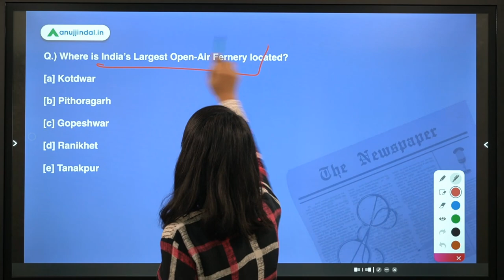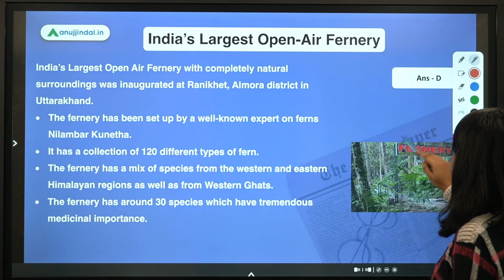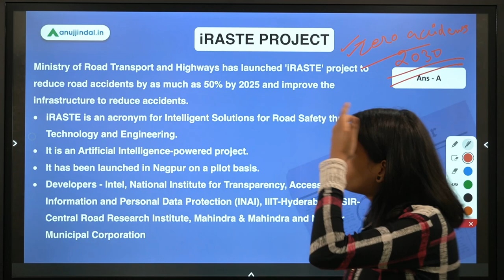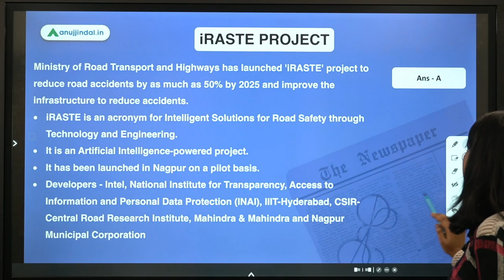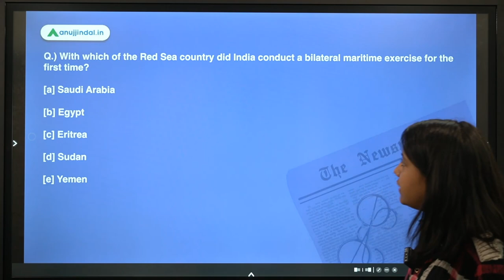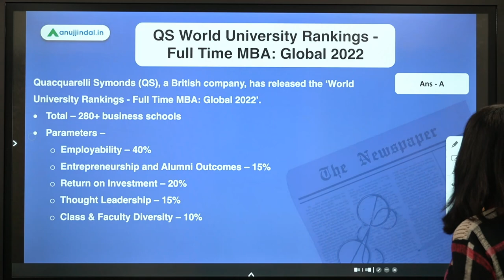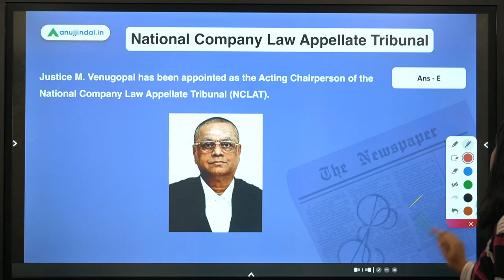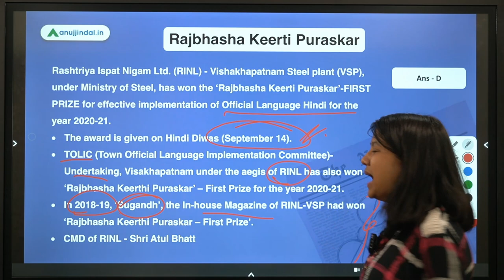RBI SEBI & NABARD | Daily Current Affairs | India's Largest Open Air Fernery |16th Sep | Neha Gupta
In this video, I will discuss India’s Largest Open-Air Fernery, iRASTE PROJECT, India-Sudan Bilateral Maritime Exercise, QS World University Rankings - Full Time MBA: Global 2022, National Company Law Appellate Tribunal, Rajbhasha Keerti Puraskar